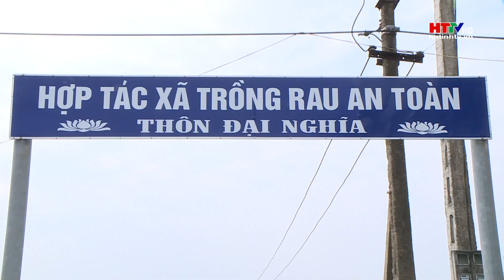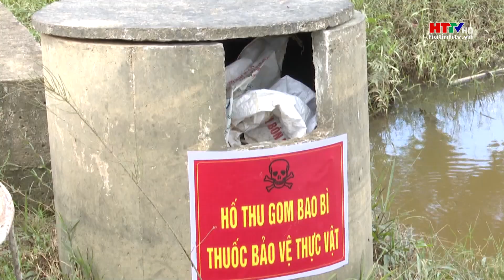Hà Tĩnh nỗ lực phục hồi, cải tạo đất hoang hóa | Hà Tĩnh TV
Hà Tĩnh nỗ lực phục hồi, cải tạo đất hoang hóa
Thời gian qua, Hà Tĩnh đã triển khai nhiều giải pháp để phục hồi, cải tạo đất hoang hoá, trồng rừng ngập mặn khu vực ven biển nhằm cải thiện môi trường, bảo vệ tự nhiên, tăng cường sinh kế cho người dân địa phương.